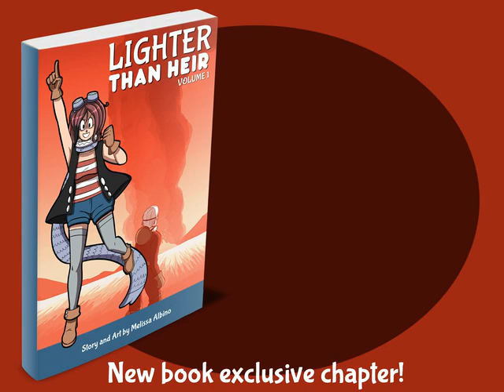Lighter than Heir - Comic Book Trailer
Melissa Albino has spent the last two and a half years producing the webcomic, Lighter than Heir. The comic follows the story of a young girl whose trapped in her famous war hero father's shadow. Being the cocky girl she is, she joins the military in hopes to replace his name in the history books. That task deems difficult as she must face new hardships such as basic training, enemies, and the turmoil of her own emotions.